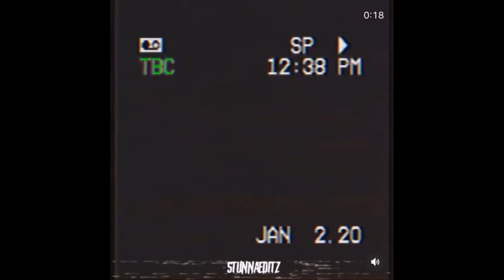[FREE] Pierre Bourne x Playboi Carti Type Beat "Lambo" (Prod. Izaiah Beats)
TURN ON BELL NOTIFICATIONS TO BE NOTIFIED!!

Credit: (prod. Izaiah Bangz)